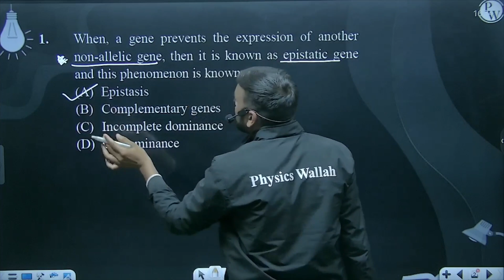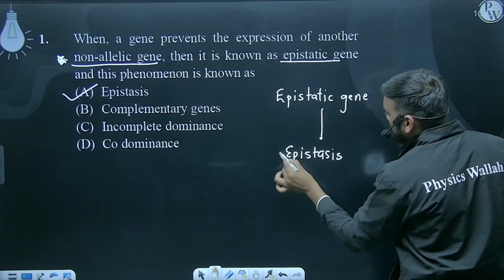When, a gene prevents the expression of another non-allelic gene, then it is known as epistatic ....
When, a gene prevents the expression of another non-allelic gene, then it is known as epistatic gene and this phenomenon is known as 📲PW App